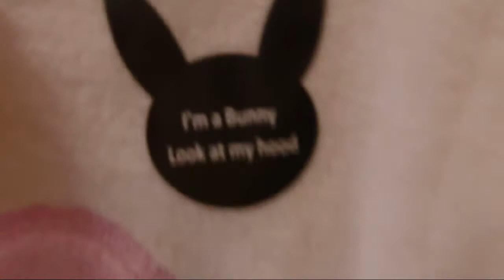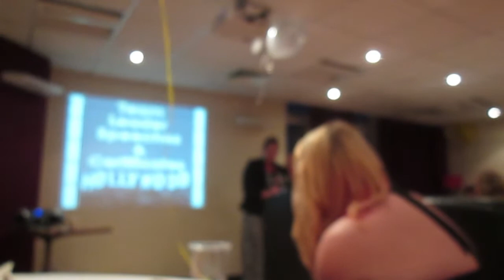NINJA CATS! (08.16.2013 - Day 15)